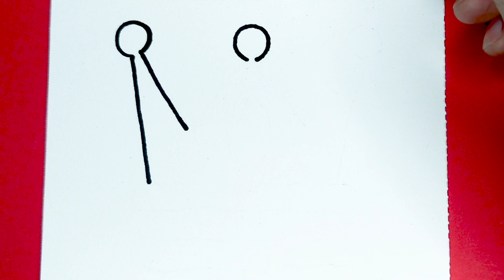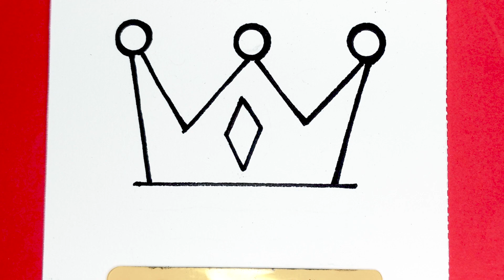COMO DIBUJAR UNA CORONA LINDA, DIBUJAR LINDA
aprende conmigo "COMO DIBUJAR UNA CORONA LINDA"en unos sencillos pasos